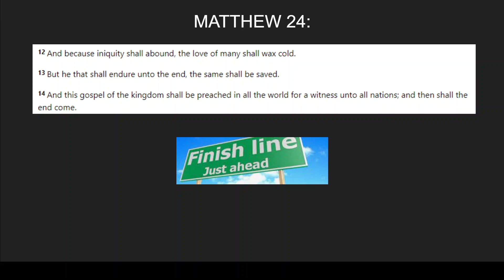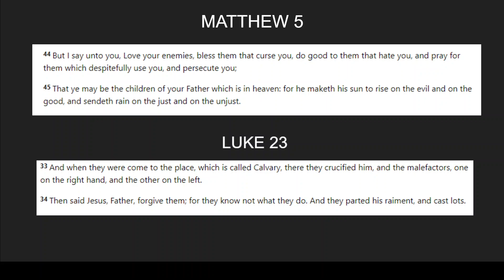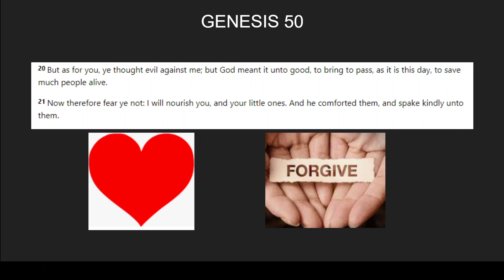DO NOT FORGET TO LOVE & FORGIVE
MESSAGE OF ENCOURAGEMENT AND ENDURANCE UNTO THE END